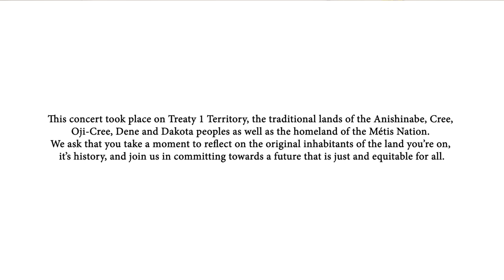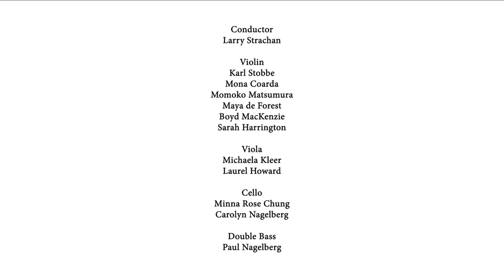Warp / Weave | MCO-Cluster concert feat. Slow Spirit and Raine Hamilton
Raine Hamilton and Slow Spirit. Two of Canada's great alternative music acts, accompanied by the MCO's lush string section under the baton of the gifted Larry Strachan.

Co-presented with Cluster: New Music + Integrated Arts Festival, the MCO presents WARP / WEAVE, an intimate concert recorded by BNB Studios and No Fun before Manitoba’s second lockdown in September 2020 at the Winnipeg Art Gallery.